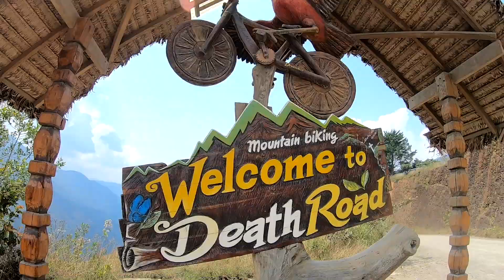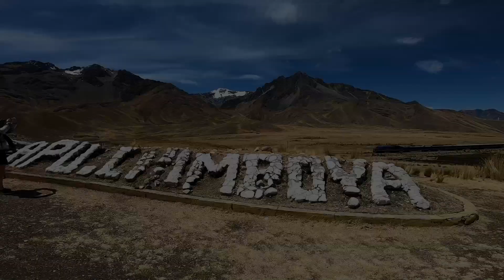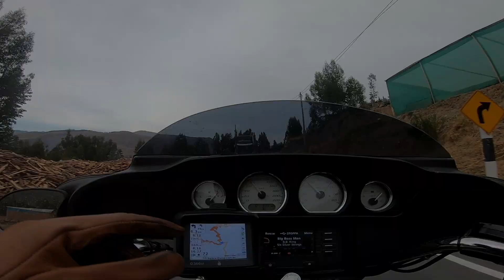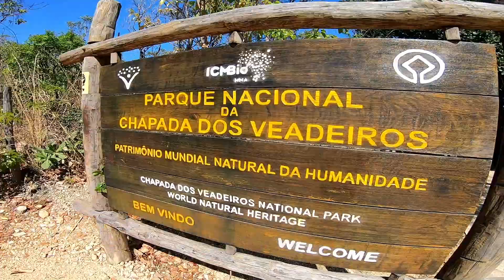Viagem a Bolívia e Peru - 21 dias em 18 minutos - Machu Picchu Moto Expedição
Neste vídeo um resumão da Machu Picchu Moto Expedição. São 21 dias de viagem neste compacto de 18 minutos, passando pela Bolívia e Peru.